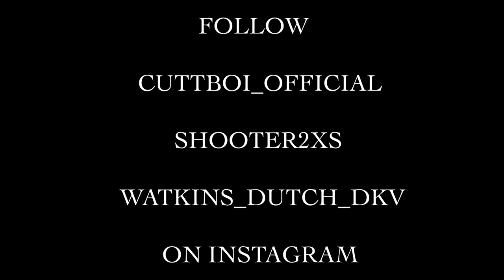SHOOTER WOP FT CUTTBOI - YEAH YEAH